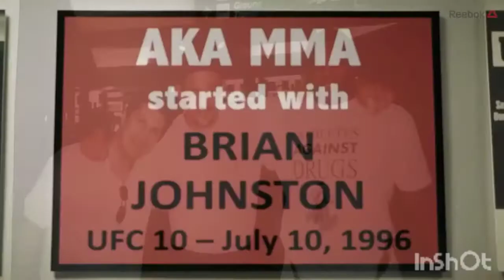KHABIB || MASK OFF